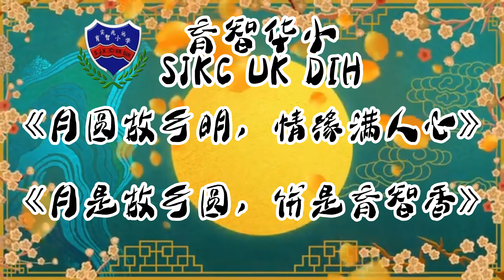2022年 SJKC UK DIH ~ 育智华小之《月是故乡圆，饼是育智香》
海上生明月，天涯共此时。

情人怨遥夜，竟夕起相思。

灭烛怜光满，披衣觉露滋。

不堪盈手赠，还寝梦佳期。